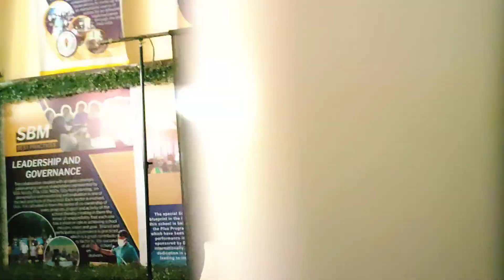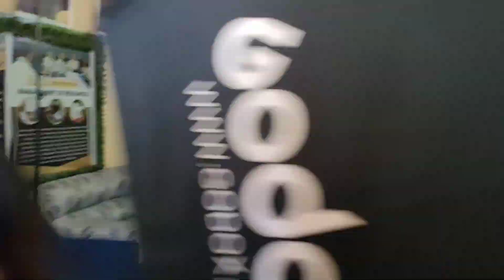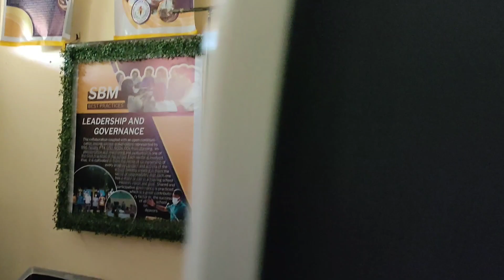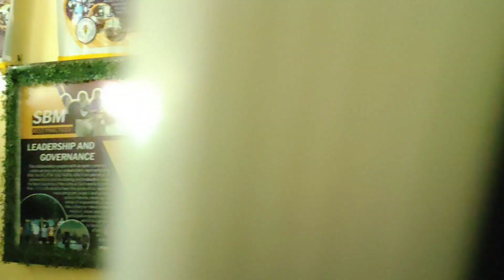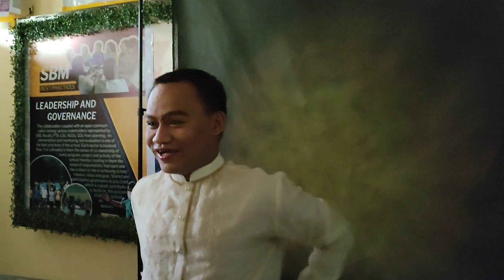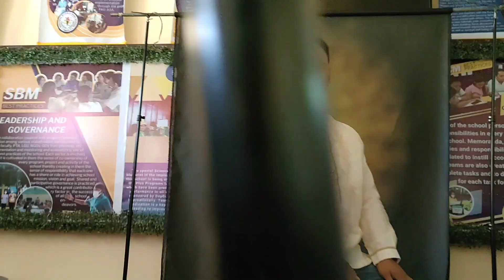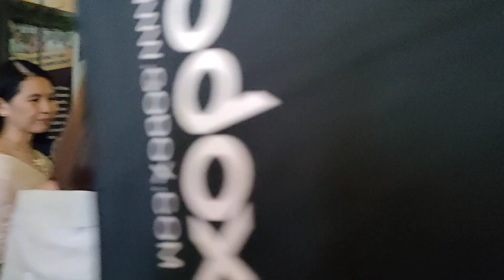CINEMATIC PHOTOSHOOT FACULTY & STAFF| REGIONAL SCIENCE HIGH SCHOOL FOR REGION 02 | Zer Les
Vlog Title: CINEMATIC PHOTOSHOOT FACULTY & STAFF| REGIONAL SCIENCE HIGH SCHOOL FOR REGION 02 | Zer Les

A photoshoot, end of school year feels.

Thank you for your interest watching this video. I hope that you learn something and I'm glad to know your thoughts, opinions, and suggestions.

Personal Accounts:
*Facebook- LESTER Madamba; Les Madamba II